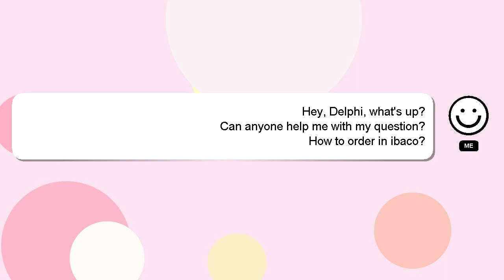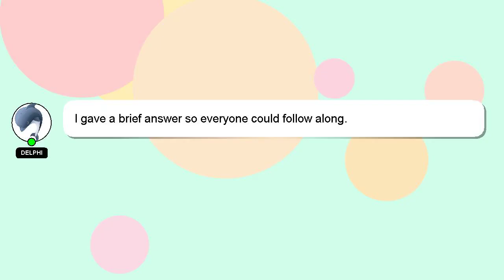How to order in ibaco?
A brief introduction of myself, Good day, I am Delphi. I am here to provide you with assistance in answering your questions. - How to order in ibaco?

I am available to answer your more detailed queries via comments or chat. Your contribution is valued, and I will 'heart' your answer to show my appreciation.

*2 What we are experimenting :*